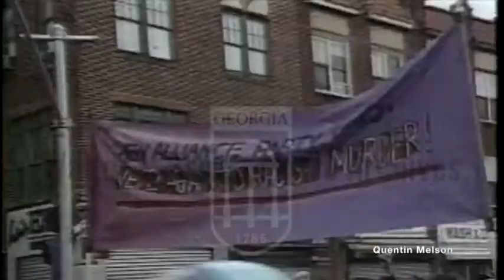Louis Gossett, Jr. Interview on “Sudie and Simpson”, Drug Abuse & Cocaine Allegations (10/31/90)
Louis Cameron Gossett Jr. (born May 27, 1936) is an American actor. He was a folk singer in the 1960s. He is best known for his role as Gunnery Sergeant Emil Foley in the 1982 film An Officer and a Gentleman, winning him the Academy Award for Best Supporting Actor. He also won an Emmy Award for his role as Fiddler in the 1977 ABC television miniseries Roots.

Gossett has also starred in numerous other film productions including A Raisin in the Sun, The Landlord, Skin Game, Travels with My Aunt, The Laughing Policeman, The White Dawn, The Deep, Jaws 3-D, Wolfgang Petersen's Enemy Mine, The Principal, the Iron Eagle series, Toy Soldiers and The Punisher, in an acting career that spans over five decades.

Gossett was born in Coney Island, Brooklyn, New York City, to Hellen Rebecca (née Wray), a nurse, and Louis Gossett Sr., a porter. He is an alumnus of Mark Twain Intermediate School 239 and Abraham Lincoln High School. His stage debut came at the age of 17, in a school production of You Can't Take It with You when a sports injury resulted in the decision to take an acting class. Polio had already delayed his graduation.

After graduating from Abraham Lincoln High School in 1954, he attended New York University, declining an athletic scholarship.[1] Standing 6 feet 1 inch (1.85 m) tall, he was offered the opportunity to play varsity basketball during his college years at NYU; he declined the basketball offer to concentrate on theater. His high school teacher had encouraged him to audition for a Broadway part, resulting in his selection for a starring role on Broadway in 1953 from among 200 other actors well before he entered NYU.

Career[edit source]
Gossett replaced Bill Gunn as Spencer Scott in Broadway's Take a Giant Step,[2] which was selected by The New York Times drama critics as one of the 10 best shows of the year. He was 17, and still a student at Abraham Lincoln High School, with no formal drama training.

Gossett's Broadway theatre credits include A Raisin in the Sun (1959); he had his cinematic debut with the play's film adaptation in 1961.

Also in 1961, Gossett appeared in the original cast of Jean Genet's The Blacks, the longest running off-Broadway play of the decade, running for 1,408 performances. The original cast also featured James Earl Jones, Roscoe Lee Browne, Cicely Tyson, Godfrey Cambridge, Maya Angelou and Charles Gordone.[3]

In 1965, Gossett appeared in the musical play The Zulu and the Zayda on Broadway as Paulus with music and lyrics by Harold Rome.

Gossett wrote the antiwar folk song "Handsome Johnny" with Richie Havens; Havens recorded the song in 1966.

His Emmy Award-winning role of Fiddler in the 1977 television miniseries Roots first brought Gossett to the audience's attention.

In 1983, he was cast in the title role in Sadat, a miniseries which chronicled the life and assassination of Anwar Sadat. While filming An Officer and a Gentleman, Gossett was also starring in the 1982–1983 science fiction series, The Powers of Matthew Star. His role as drill instructor Gunnery Sergeant Emil Foley in the 1982 film An Officer and a Gentleman won him an Academy Award for Best Supporting Actor. He was the first black male to win an Oscar in a supporting role, the second black male to win for acting, and the third black actor to win overall.

He has worked with Dennis Quaid twice in both Jaws 3-D and Enemy Mine.

Sudie and Simpson is an American television film that originally aired on Lifetime on September 11, 1990.[1] Directed by Joan Tewkesbury, the film stars Louis Gossett Jr. and Sara Gilbert.

Set in a small town in Georgia during World War II, Sudie and Simpson focuses on the friendship between Sudie Harrigan (Gilbert), a 10-year-old girl who had never seen a "nigger" in real life, and Simpson (Gossett Jr.), a black man living surreptitiously in an abandoned shack in the woods. Sudie who finds to her surprise and pleasure that black people are not all nine feet tall, that they know what they do, and that their skin color doesn't rub off. Moreover, the gentle, harmless and moral character of Simpson is contrasted with a white teacher who molests his students.
The themes of racism and morality are compared and contrasted, dramatically. If the whites, who "don't allow no niggers" in town, discover the presence of Simpson, they will likely expel him or lynch him. If the victims of the white child molester complain to their mothers, they fear getting "a whipping".
Reception
edit

Reviews
edit
People said, "Gossett towers over the cast of this sexually frank but lax melodrama."[1]
edit
In 1991, Sara Gilbert was the recipient of a Young Artist Award for Best Young Actress in a Cable Special.[2] It was additionally nominated for two awards in 1992; writers, Sara Flanigan and Ken Koser, were nominated for a Humanitas Prize for PBS/Cable Television, and Louis Gossett Jr. was nominated a for CableACE Award for Actor in a Movie or Miniseries.